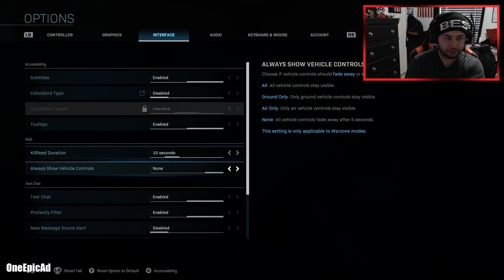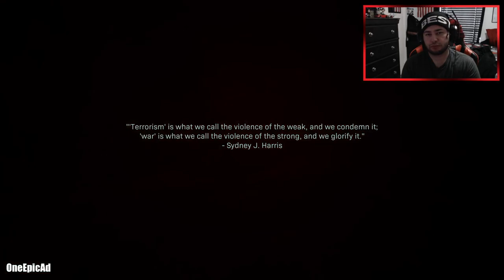Call of Duty: MODERN WARFARE [FULL GAME] Part 1 | Fog of War